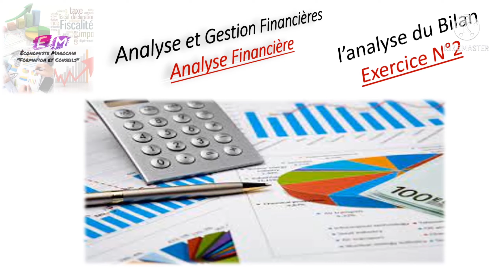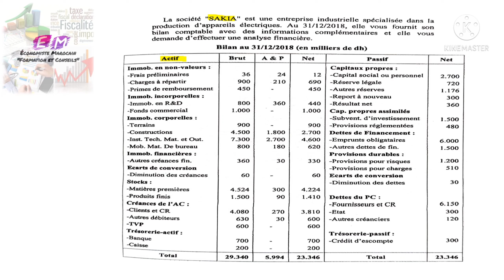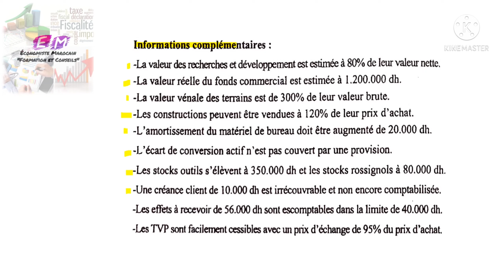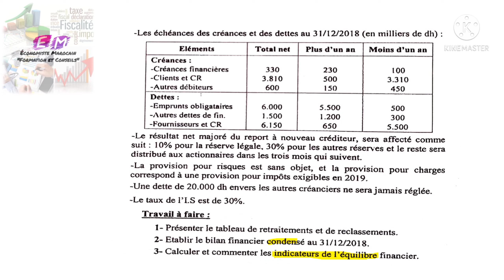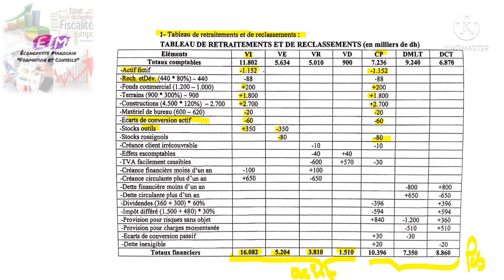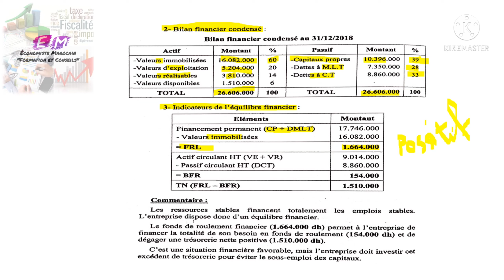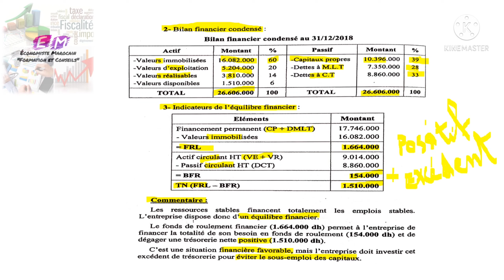L'analyse du bilan - Exercice 2